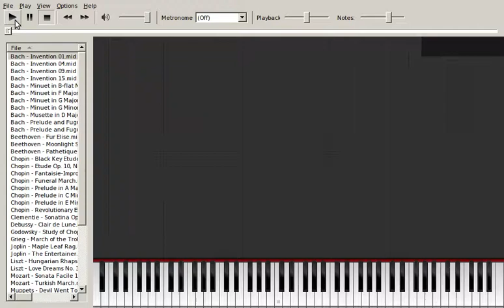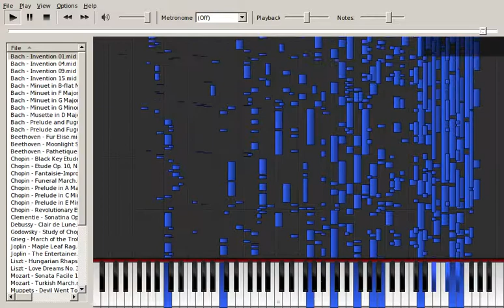Devil went to Jamaica in the form of piano notes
for qwertyes